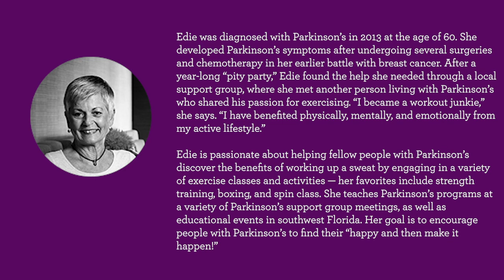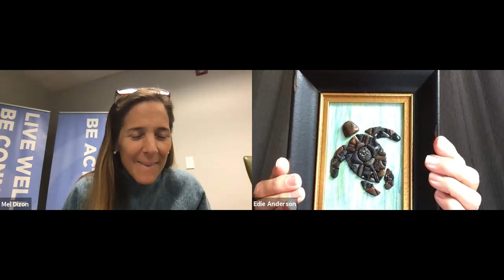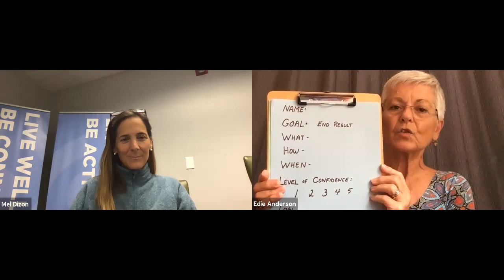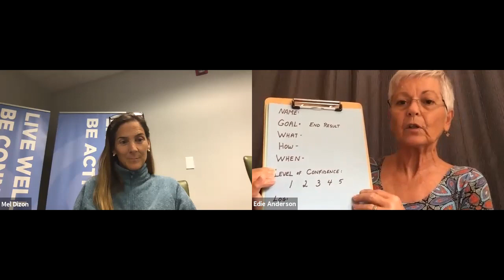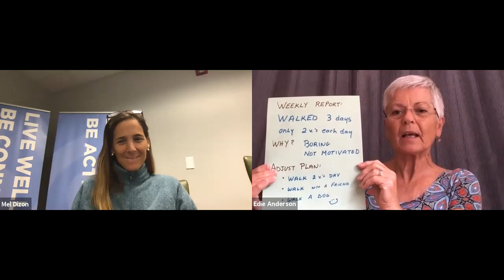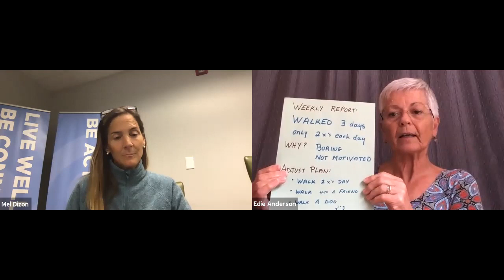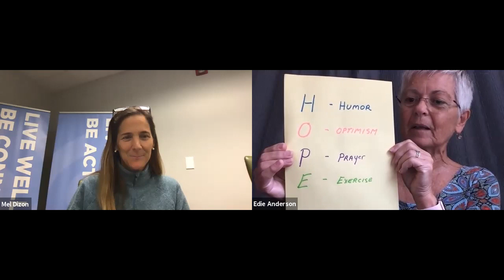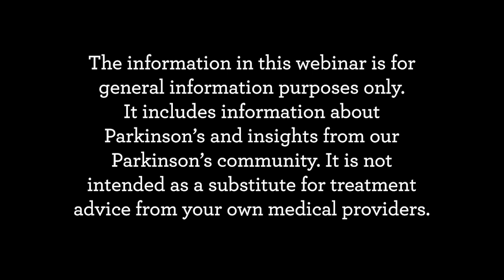Stumbling Blocks and Steppingstones with Edie Anderson